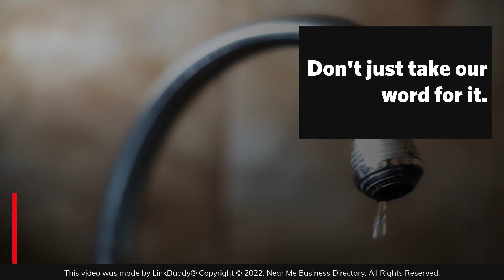PlumbRite - Top 10 Best Plumbers Omaha Nebraska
PlumbRite hand selects its professional plumbing team to ensure that our customers receive the quality of service they deserve. With 20 years of experience serving the Omaha, NE area, we choose our plumbers who share the same level of commitment to excellence that we have.

Don't just take our word for it; listen to what some of our customers have to say about us.

Tiffany Bryl Says,
Cooper and James were very professional and quick to replace the cheap toilets put in our home by our builder. Before leaving, they even did a demo of how a low flow toilet works. Great service!

Jeanette Fox Says,
Justin and Conner helped find a leak in the toilet and installed a dishwasher. They replaced galvanized pipes in one of the bathrooms. These gentlemen are always professional, cleaned up afterwards and work is always excellent. I will call these pros first, before anyone. Thank you!

Our 24/7 service allows for jobs to be completed quick and efficiently, anytime, anywhere, and every day!

Book Service Now, Pay Later!